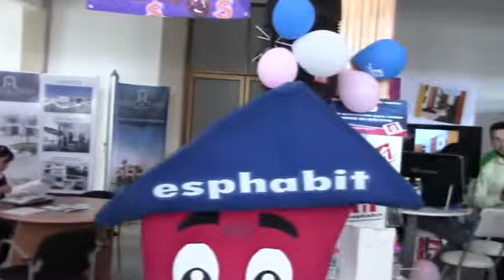INFONAVIT TIENE LA META DE OTORGAR 21 MIL CRÉDITOS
Gustavo Pinto Delegado Estatal de INFONAVIT expresó que más de 21 mil créditos es la meta que se tiene que otorgar los créditos por parte de infonavit por que alrededor de 9 mil ya han sido formalizados.